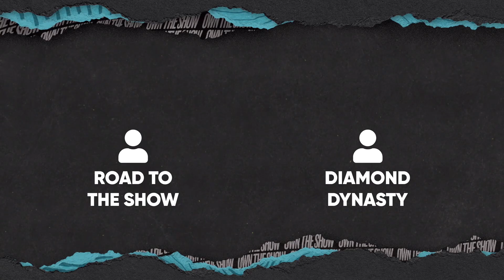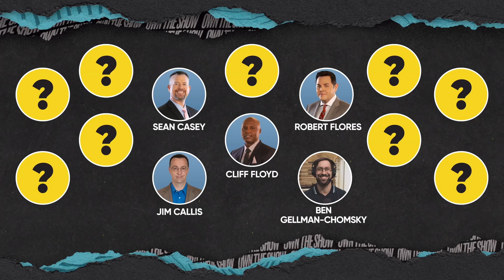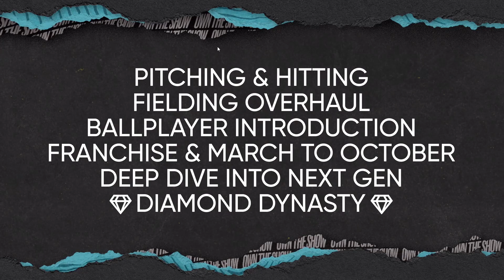What's NEW in Road to the Show for MLB The Show 21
In this video we talk about the new features in Road to the Show in MLB The Show 21.